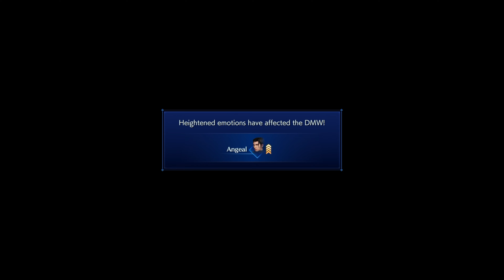Final Fantasy VII: Crisis Core - Let's Play Part 2: Assault on Fort Tamblin!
In the mako-powered metropolis of Midgar stands the headquarters of Shinra, a powerful company with a formidable private army. Zack Fair is a promising young operative in the Shinra military's elite unit, SOLDIER. Together with his mentor, SOLDIER First Class Angeal, and the SOLDIER hero Sephiroth, Zack begins an investigation into the recent mass disappearance of SOLDIER operatives.

About Cloud Omega:

Gamer, Streamer, Content Creator, and Professional Goofball, actually, I'm just your friendly neighborhood Cloud! Also, I'm something of an RPG'R myself. My first Video Game was Pokémon Red on the OG Gameboy. You know the one that took like four AA batteries. I've been addicted ever since, but I'm more partial to RPG's now. Anything from Dark Souls, NieR, The Legend of Zelda, Monster Hunter, Final Fantasy and well the list goes on!

Streams are every Tuesday, Thursday at 7:30PM and Saturday at 2PM

Streaming/Recording Gear
Mic: Blue Yeti Blackout Mic
Headphones: Corsair Virtuoso
Streaming Software: OBS
Webcam: Logitech Streamcam

PC Equipment
Keyboard: Razer Chroma
Quad Monitors: 2- 27" Acer Nitro 1920x1080 HDR 165ghz 2- 27" Acer Nitro 2560x1440p 170ghz
Processer AMD Ryzen 5 5600X 6-Core Processor